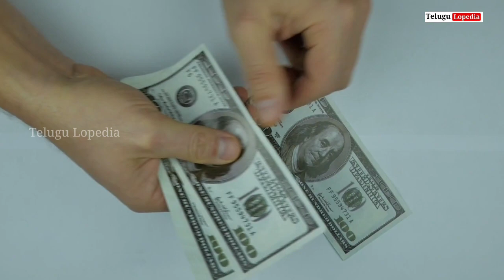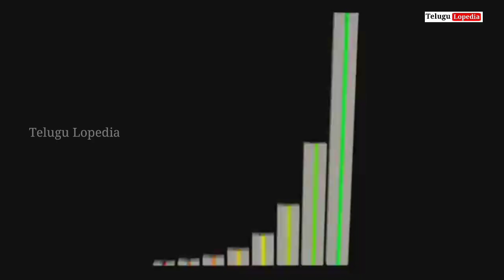|| REAL STORY OF AKASHAM NE HADHURA MOVIE || BIOGRAPHY OF CAPTAIN GOPINATH ||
HI FRNDS _______________________

In this video about real story of Akashamnehadhura movie. The biography of Captain Gopinath. who is counder of Air deccan airlines. And makers of poor people dreams. which they have to fly on aeroplanes.

                       Gopinath was born in Gorur, Hassan, and was brought up in small village in Gorur in the Hassan district of Mysore State.[1]

Gopinath's father Ramaswamy Iyengar, a school teacher and a Kannada novelist, believed that schools were systems of regimentation and was resolved to teach Gopinath at home.

However, Gopinath was admitted to a Kannada medium school quite late and straight away he joined Standard V. In 1962, Gopinath cleared the admission test and joined Sainik School, Bijapur. The school helped and prepared Gopinath to clear the NDA entrance exams.

After 3 years of vigorous training, Gopinath completed education from the National Defence Academy, Pune. He then went on to graduate from the Indian Military Academy, Dehradun.[1]

                             After school, he earned a commission in the Indian Army, earning the rank of Captain. He spent eight years in the army and fought in the 1971 Bangladesh Liberation War.

The army life seemed to somehow tie him down. He took early retirement from Indian Army, at the age of 28. Upon retirement from the armed forces, he established an ecologically sustainable sericulture farm; his innovative methods earned him the Rolex Laureate Award in 1996.[1] Next, he started the Malnad Mobikes (Enfield dealership) and opened a hotel in Hassan.[7]

In 1997 he co-founded Deccan Aviation, a charter helicopter service. In 2003, Gopinath founded Air Deccan, a low cost airline; Air Deccan merged with Kingfisher Airlines in 2007. In 2009 he founded Deccan 360, a freight flight business. In July 2013, Deccan 360 was ordered to wind up by the Karnataka High Court order based on petitions filed by Dubai-based United Aviation Services (UAS) and another by M/s Patel Integrated Logistics (PIL) Pvt. Ltd. — seeking recovery of amounts due to them by winding up the company.[8]

In May 2006, he was knighted with "Chevalier de la Legion d’Honneur" the civilian award conferred by the French Government. He has received many awards for Air Deccan.[1]

In 2009, Gopinath contested as an independent candidate in Bangalore South constituency at the Lok Sabha elections but was defeated.

In 2014, he unsuccessfully contested Lok Sabha elections on the ticket of the Aam Aadmi Party. [9]

Please watch this videos also